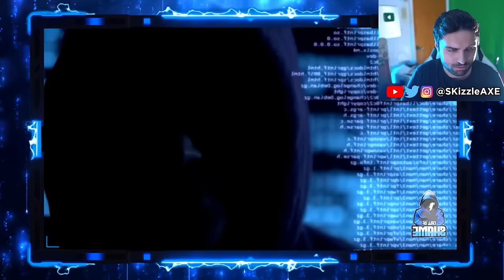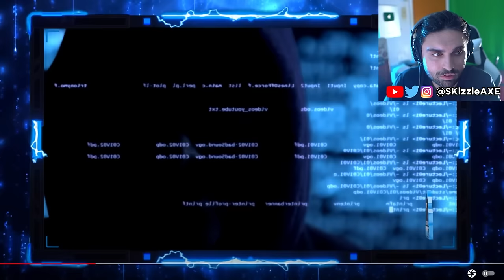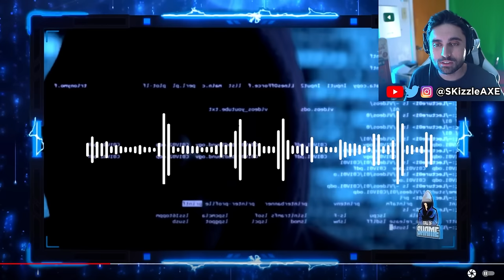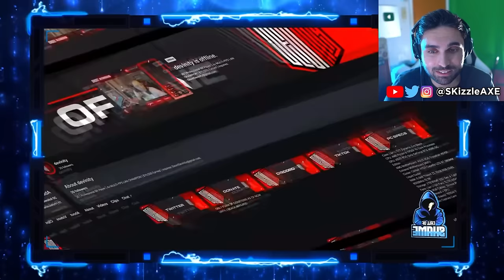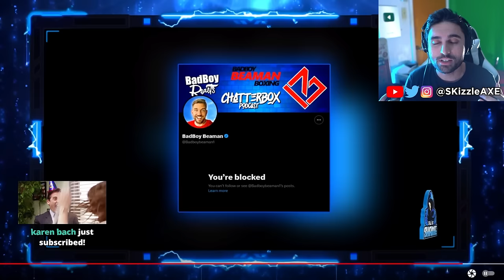RiP He got Caught RED HANDED...😨 - Activision MAD, Swagg, Nadia, JoeWo, COD Warzone, Memes, PS5 Xbox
Gamers Caught Cheating. Nadia got banned and blacklisted from Call of Duty - Activision, Swagg, Nadia, Aydan, JoeWo, COD Warzone, MW3, PS5 Xbox.